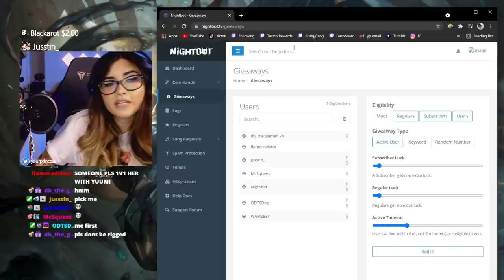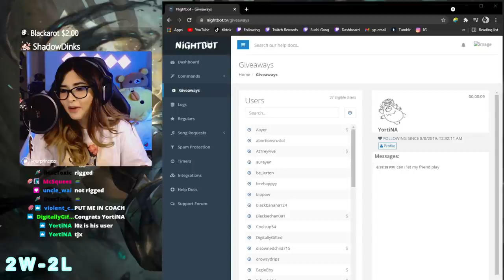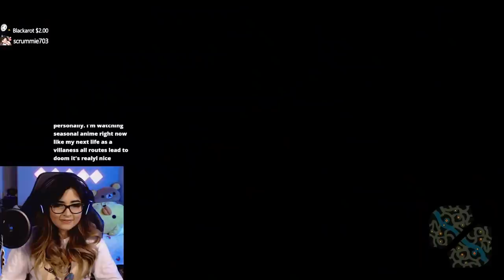INSANE Viewer 1V1's If They Beat Me They Get??? | YourPrincess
Hey friends, hope you're having a nice day :D! Can we get 500 likes on this video?

INSANE Viewer 1V1's If They Beat Me They Get???